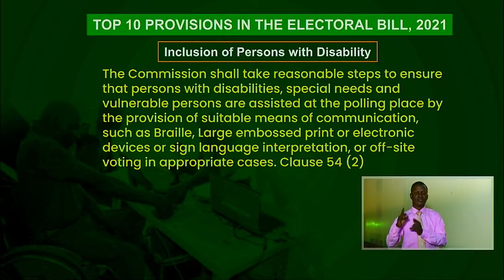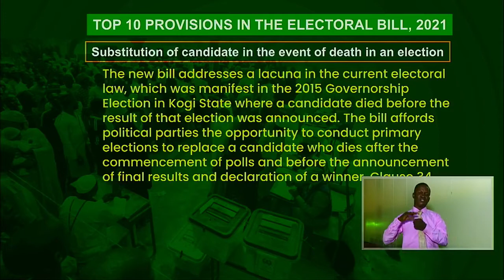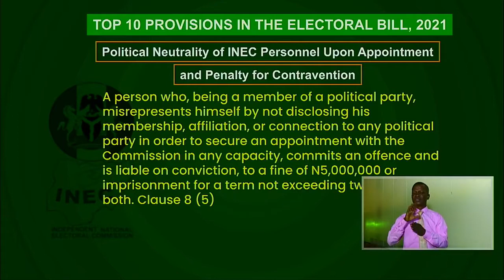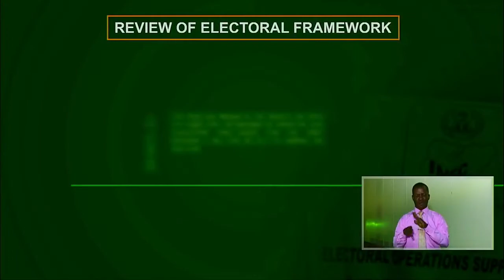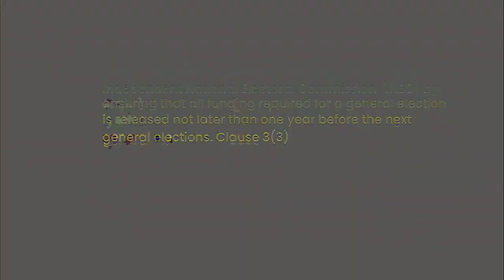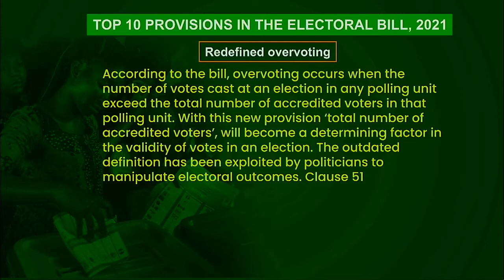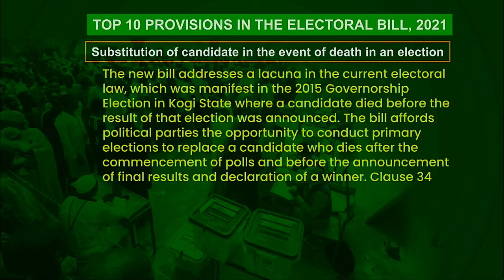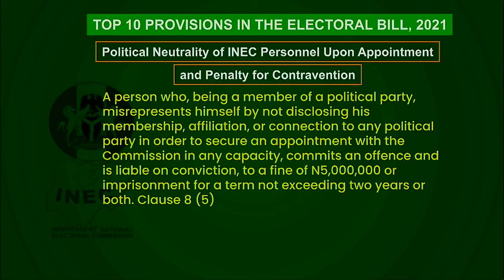Citizens' Town Hall on the Electoral Bill, 2021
The Electoral Act (Amendment) Bill is an important piece of legislation designed to increase citizens' participation in our elections and democracy, and make our elections inclusive, transparent and credible.

As part of efforts to push the National Assembly to pass the bill and for the President to assent to same, Yiaga Africa and her partners with the support of the European Union hosted a live TV Citizens' Town Hall on the Electoral Bill, 2021.

This Town Hall provided an opportunity for citizens to discuss the Bill and what it means to them in increasing inclusion and participation for them, and increasing the credibility and transparency of our elections.